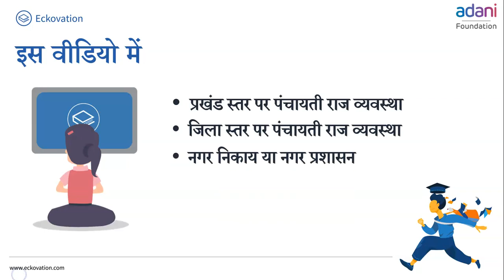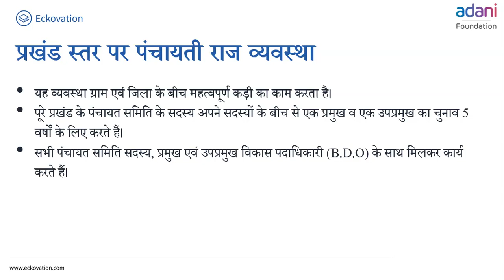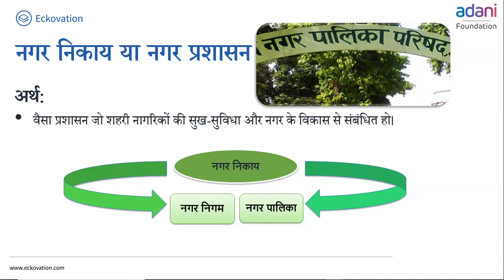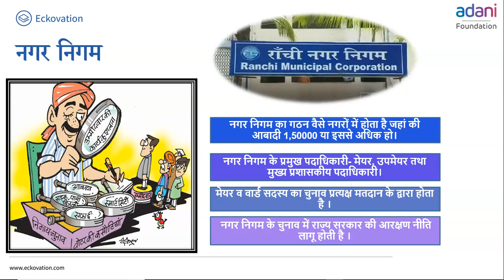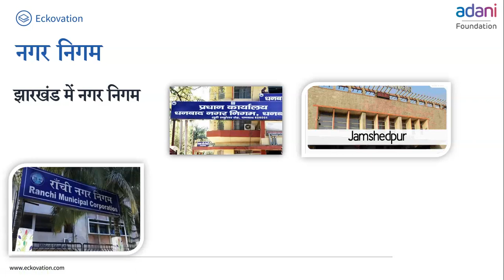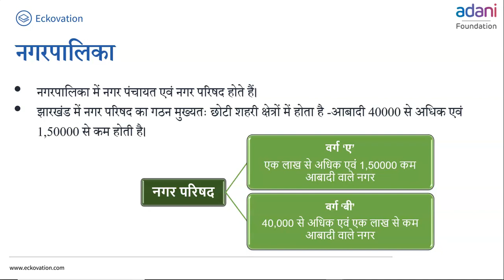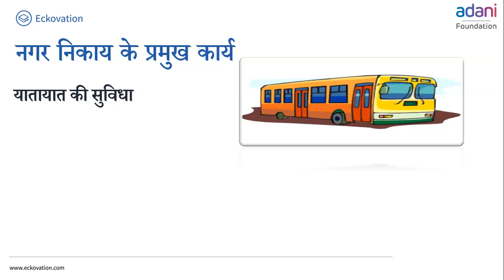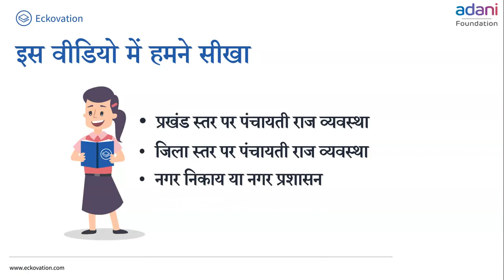कक्षा-6 सामाजिक एवं राजनीतिक जीवन अध्याय-6 गाँव का प्रशासन (Part 2) | Class 6 social science hindi